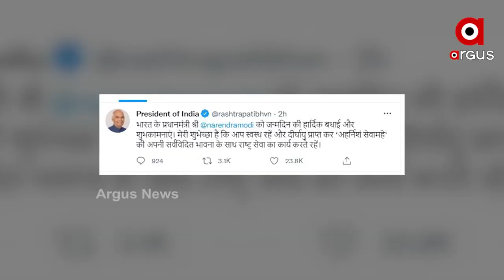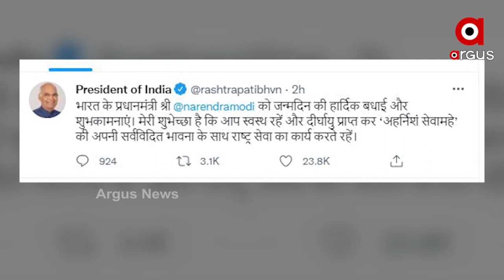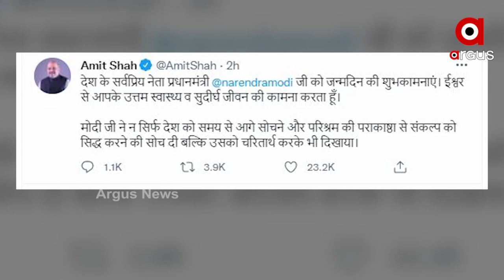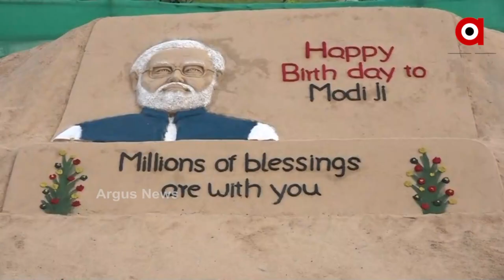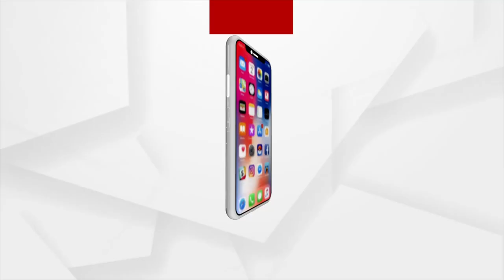ସାରା ଦେଶ ପାଳୁଛି ମହାନାୟକଙ୍କ ଜନ୍ମଦିବସ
ମହାନାୟକଙ୍କ ଜନ୍ମଦିବସରେ ରାଜ୍ୟ, ଦେଶ, ବିଦେଶରୁ ଛୁଟିଛି ଶୁଭେଚ୍ଛାରେ ସୁଅ । ରାଜନେତାଙ୍କ ଠାରୁ ଆରମ୍ଭ କରି ଶୁଭେଚ୍ଛା ଜଣାଇଛନ୍ତି ସାଧାରଣ ଲୋକେ । କେହି କେହି କଳା ମାଧ୍ୟମରେ ମୋଦୀଙ୍କୁ ଜମାଇଛନ୍ତି ଜନ୍ମଦିନର ଶୁଭକାମନା I